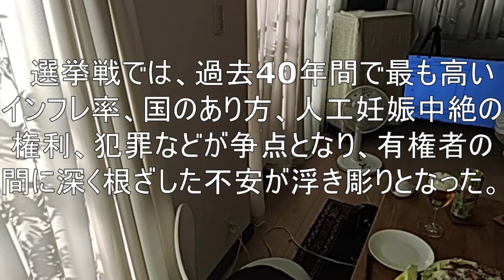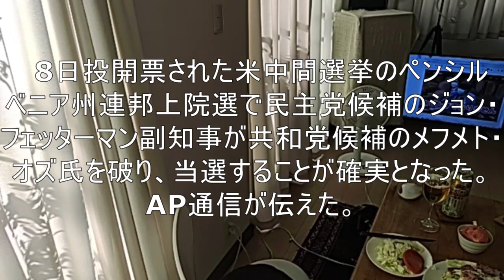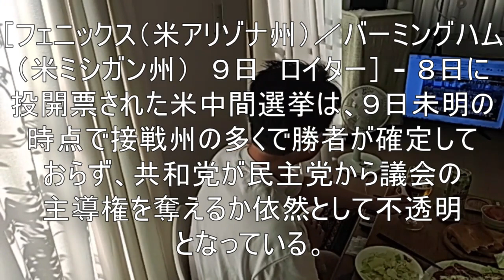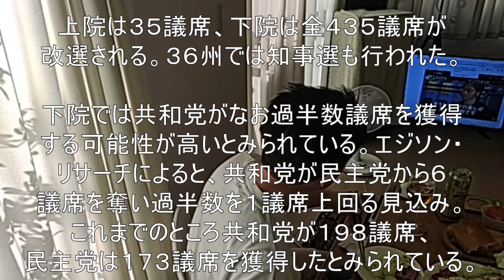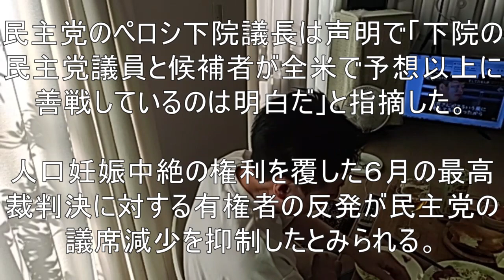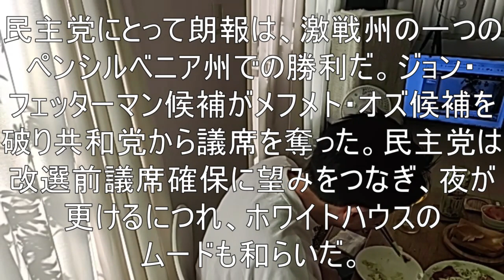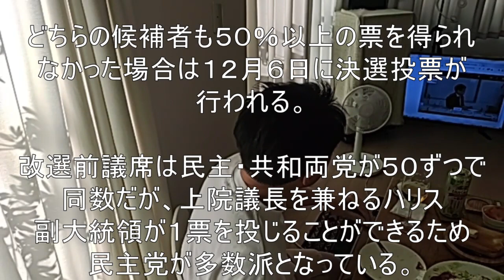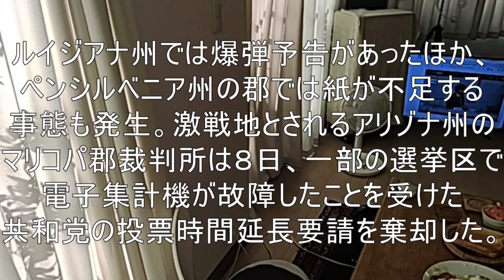家族で時事放談746日目 【レッドウェーヴはこなかった、のか？】米中間選挙、民主党善戦し議席減限定的か【米中間選挙】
[Didn't the red wave come? ]
US mid-term elections: Democrats put up a good fight to limit seat loss
[U.S. midterm elections]